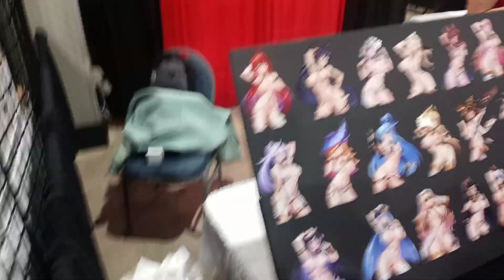PS man is going to tours right now showing you around the convention at Otakufest final part(1)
I am doing 6 video tours right now showing you around the convention at Otakufest it is pretty awesome was the best animated convention  Otakufest is a best animated convention ever going for one day only there's nothing else to do just here for the cosplay.